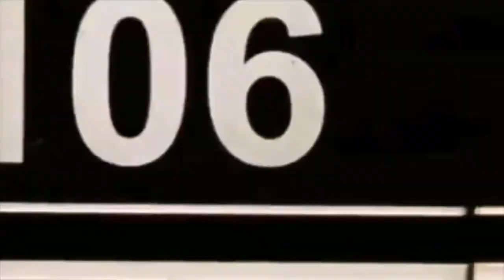Ron Raffel 3 May (2018) - Trailer